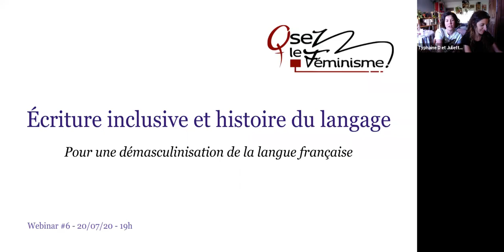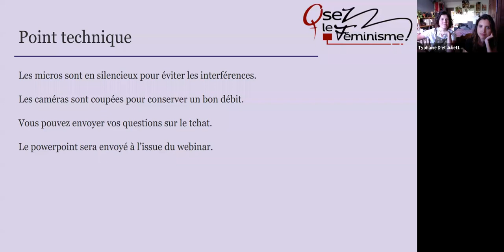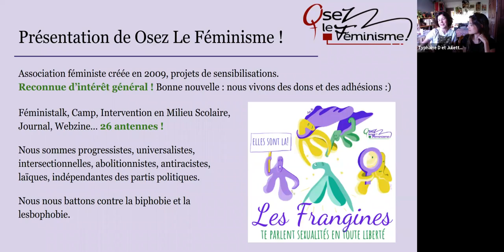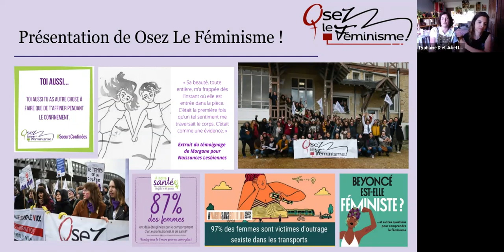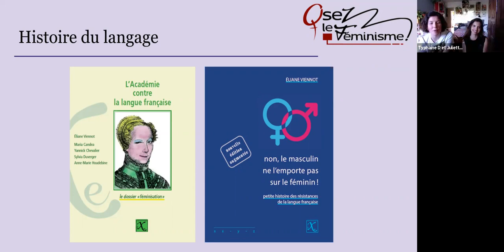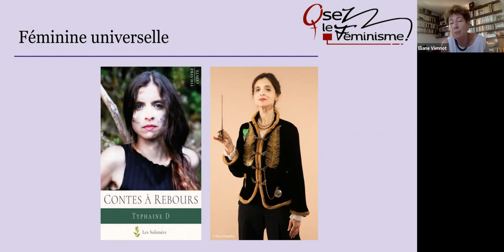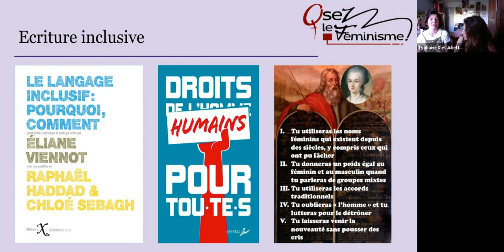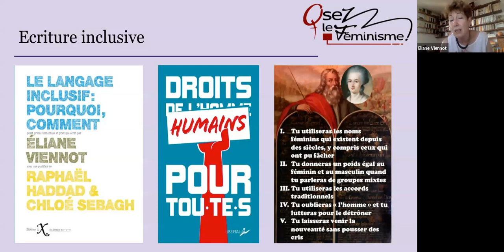Webinar Osez le Féminisme ! Écriture inclusive et histoire du langage (replay)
Vous aussi vous ne comprenez pas pourquoi la présence des hommes évince celle des femmes dans notre langue ? Ni pour quelle raison obscure on ne prendrait pas en compte les femmes quand on écrit ?

Décrypter le sexisme de la langue française, (re)découvrir les usages et le pouvoir des mots est aussi un enjeu féministe.

Pour aborder ces sujets, et s'armer d'outils militants qui font du bien, Osez Le Féminisme ! à l'honneur de recevoir Eliane Viennot ; historienne de la littérature et critique littéraire française, autrice notamment du livre-manifeste Non, le masculin ne l'emporte pas sur le féminin ! Petite histoire des résistances de la langue française ; et Typhaine D ; autrice, comédienne, metteuse en scène, coach et formatrice, professeuse d'art dramatique et artiste engagée pour les droits des femmes et des enfants. Typhaine D déconstruit avec humour le masculinisme outrancier du français académique, et nous embarque notamment dans un voyage en Matriarcate, quand, en française, la féminine l’emporte sur la masculine, au sein de son spectacle La Pérille Mortelle.

Nous soulignons ensemble l'importance du langage, structurant notre pensée, et ainsi nos manières de réfléchir le monde.